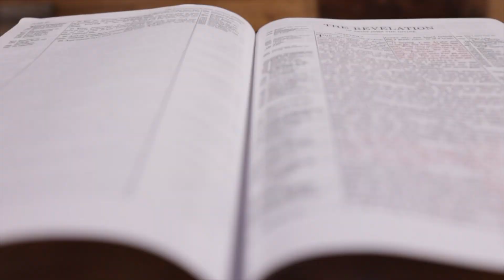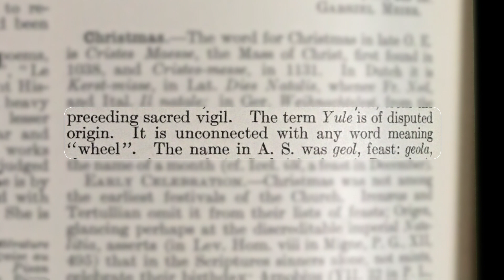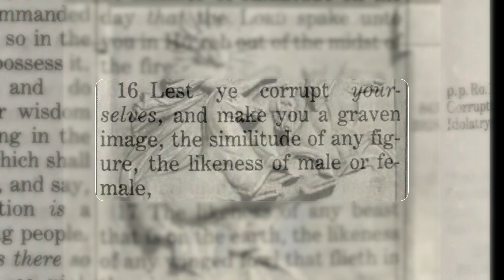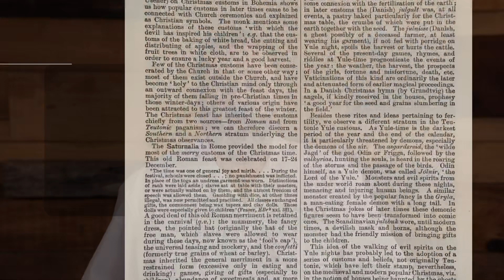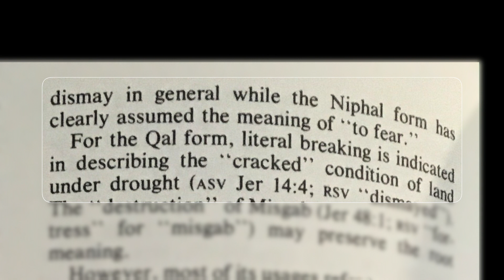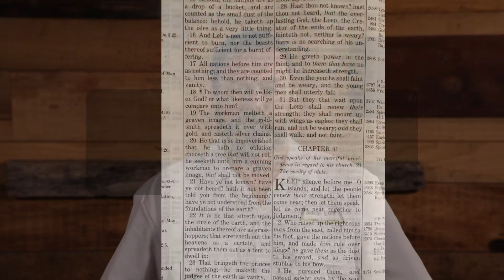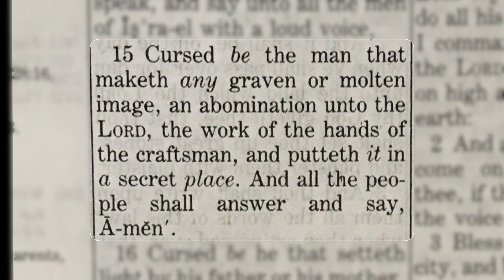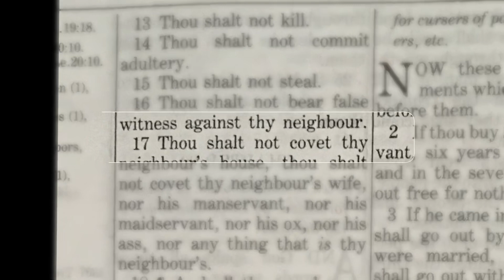Is Christmas Evil?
In this video the subject of the origins of christmas as well are discussed and balanced against what the Bible actually says about it.

If you'd like to help this small ministry please send your tithes, offerings or contributions to:

And Thanks!